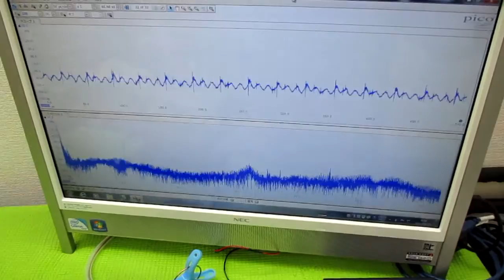新しい超音波制御技術